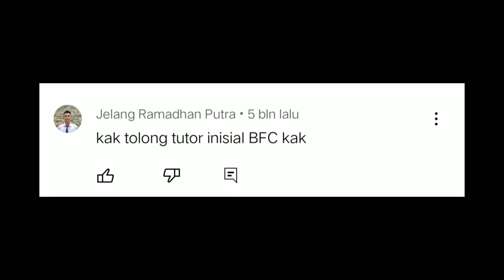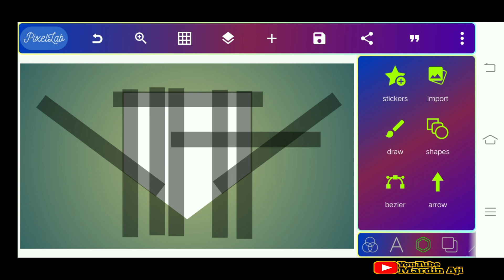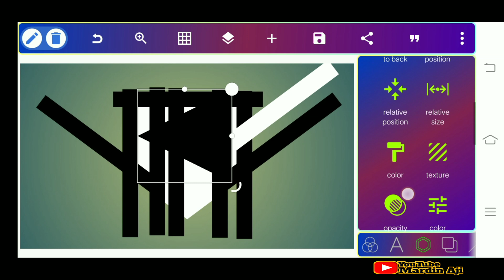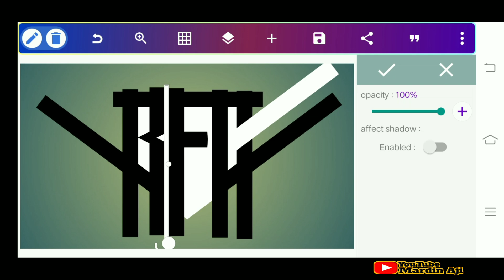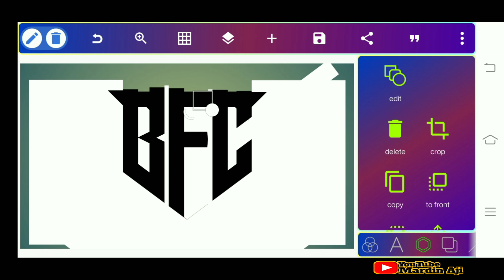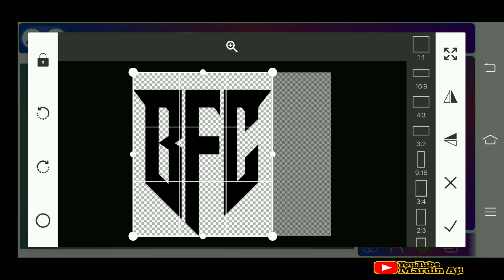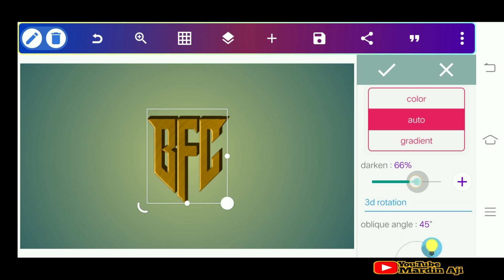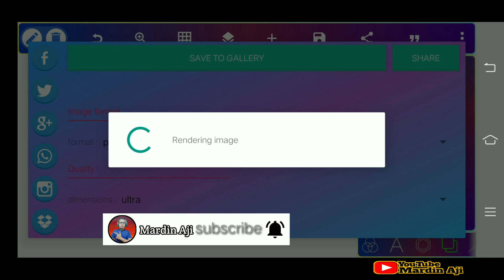Cara membuat logo monogram 3 huruf inisial BFC di pixellab | pixellab tutorial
Cara membuat logo monogram 3 huruf inisial BFC di pixellab

PERHATIAN⛔
Yang ingin ambil mentahan logo wajib untuk SUBSCRIBE dan tinggalkan komentar di kolom komentar agar saya tau siapa yang ambil logo kalau tidak z tidak akan berikan akses untuk ambil logo terimahkasih